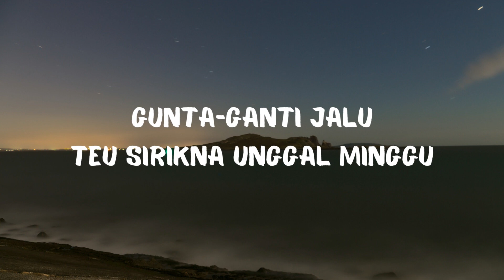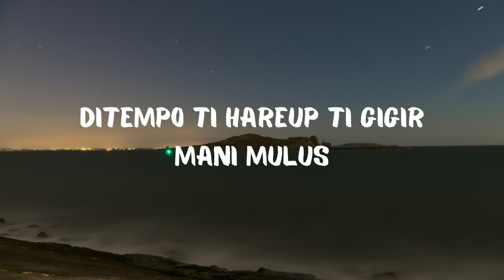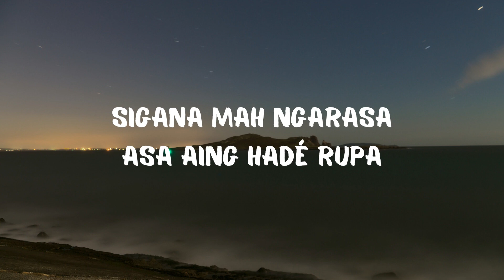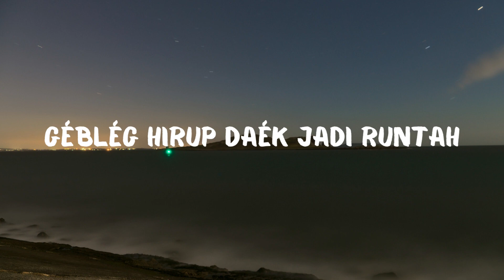RUNTAH - DOEL SUMBANG (Cover By 3 Pemuda Berbahaya)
Lyric

Ditempo ti hareup ti gigir mani mulus
Ngan hanjakal pisan kalakuan siga sétan
Gunta-ganti jalu teu sirikna unggal minggu
Naha kunaun nu geulis loba nu bangor?
Sigana mah ngarasa asa aing hadé rupa, Jang Oman
Kulit kelir konéng cangkang cau
Huntuna bodas tipung tarigu
Biwir beureum-beureum jawér hayam
Panon coklat kopi susu
Ngan naha atuh beut dimumurah?
Géblég hirup daék jadi runtah
Naha kunaon nu bangor loba nu geulis?
Sigana mah ngarasa asa aing hadé rupa
Bisa payu ka sasaha tungtungna jadi cilaka